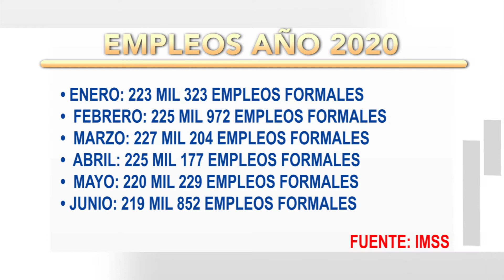Desempleos en Chiapas; IMSS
En Chiapas el desempleo persiste reporta el IMSS ante contingencia.